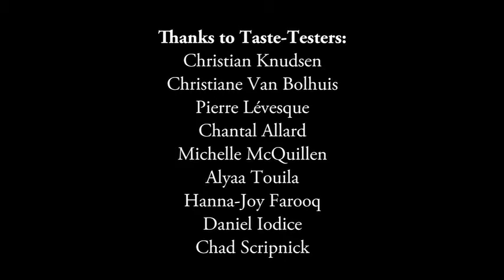Chocolate Moments - Vignettes of pleasure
Visual poetry happens when chocolate lovers react to the taste of chocolate melting in their mouth. (Dario Ayala/The Gazette)